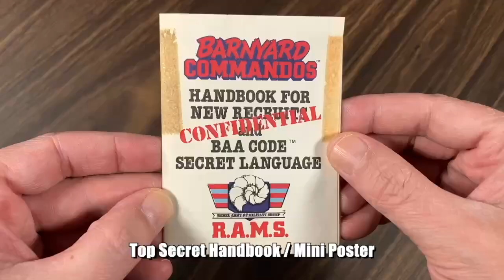VINTAGE Barnyard Commandos Commodore Fleece Cardigan (Quick Look Review / Showcase)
Hey everybody! How's it going?  I got a vintage Barnyard Commandos figure from Playmates Toys. Let's take a Quick Look!

0:00 Intro
0:16 Packaging
0:36 Accessories
1:15 Figure